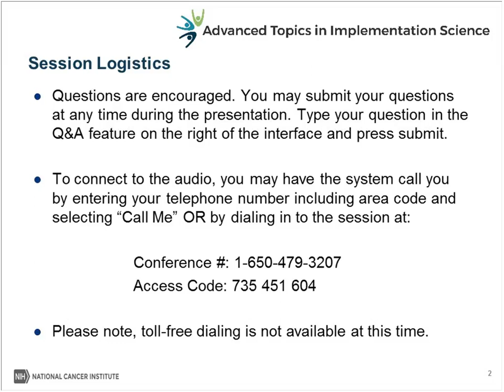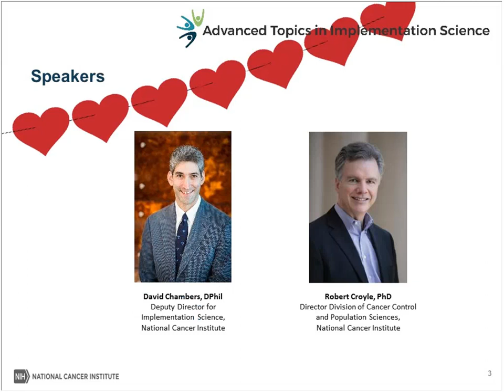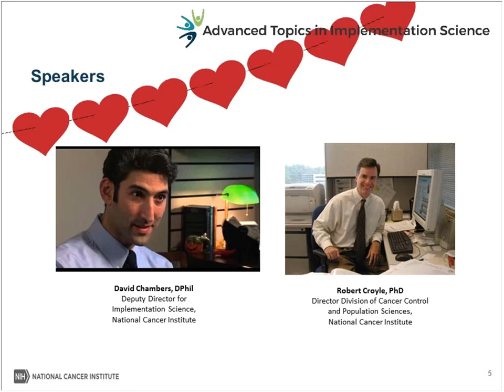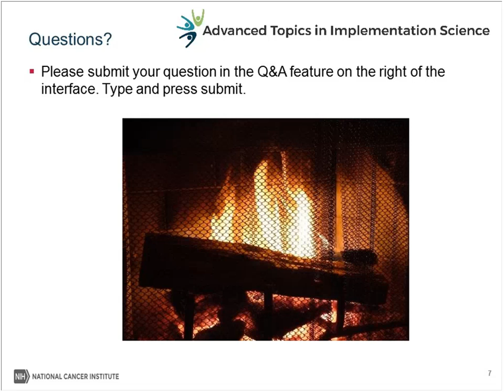Implementation Science in NCI’s Division of Cancer Control and Population Sciences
Leaders from NCI’s Division of Cancer Control and Population Sciences (DCCPS) discuss the various research programs at the intersection of implementation science (IS). This webinar provides the history of IS at NCI, how IS priorities fits with Division research programs, how DCCPS is growing the field, and ongoing support of implementation science priority areas.